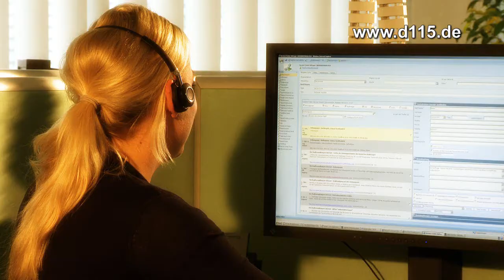Wir lieben Fragen - Behördenrufnummer 115 in Kassel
Wir lieben Fragen!!! Seit 1. Juni 2010 ist die Stadt Kassel die erste nordhessische Kommune und damit eine der ersten bundesdeutschen Städte, die die bundesweit einheitliche Behördennummer 115 einführt.